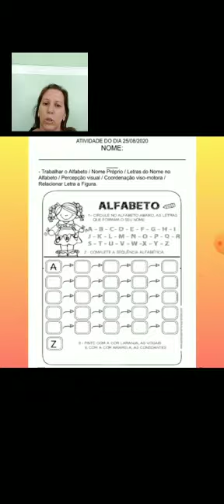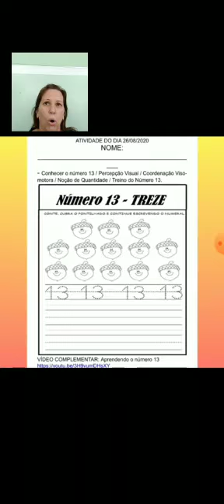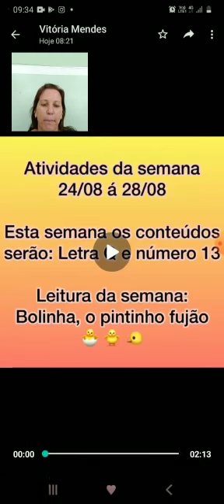Orientações da Semana Pré II B Professora Priscilla Massei Semana de 24 08 a 28/08/2020.